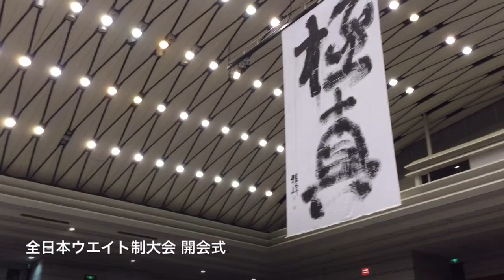極真空手 ２０１６全日本ウェイト制大会 開会式 ルール改定 公式戦 茨城県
空手日本一を生み出した師範が教える極真会館つくば道場